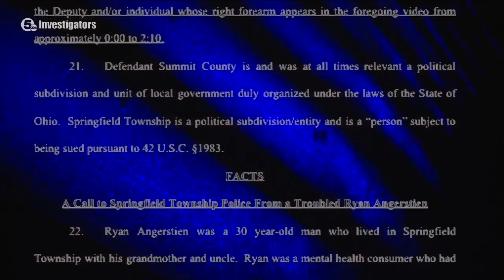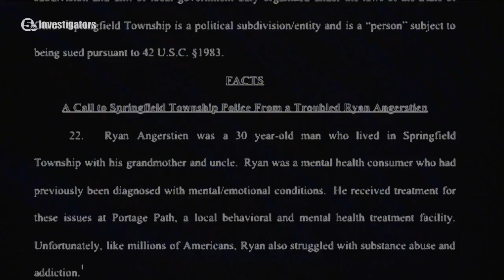Springfield Township PD facing lawsuit for man's death